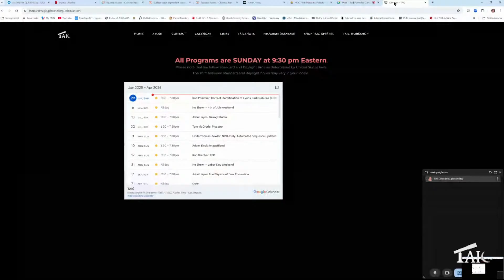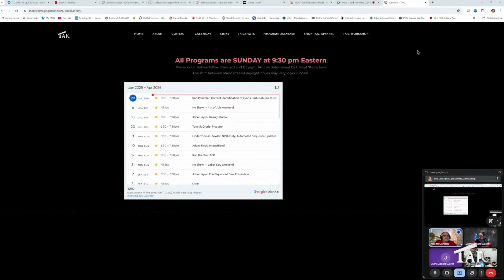Correct Identification of Lynds Dark Nebulae (LDNs) in Astro Images | 2025-06-29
Many of us like to image dark nebulae, and even if one doesn’t specifically target them, they are often present in our images of bright nebulae. They make our images more dramatic and captivating, as Rod Pommier showed in his March 2023 talk on dark nebulae. For example, the North America Nebula wouldn’t resemble that continent so strongly if it didn’t have LDN 935 posing as the Gulf of Mexico.

However, LDNs (Lynds Dark Nebulae) are frequently misidentified or unidentified in astro images. Rod has seen many published images in which the identification of the LDN is clearly incorrect, and he'll show examples of how PixInsight, The Aladin Sky Atlas, and Stellarium all misidentify or fail to identify the LDNs contained in images. This isn’t anyone’s fault, as resources to identify LDNs in astro images are currently woefully inadequate. To make matters worse, there is often disagreement between those programs about the identify of a particular LDN. These problems are inexplicable; precession and other factors simply don’t explain these errors.

Of course, this needs a solution, and Rod has a surprising way to solve this vexing problem. His plan is to make this solution available to all astro imagers, both amateur and professional, in the near future (once he finishes this project).

Rod is a surgical oncologist and Professor of Surgery, and has been doing astrophotography for 36 years. He's published a number of articles in Sky & Telescope and Astronomy Magazine, illustrated with his own astrophotos.